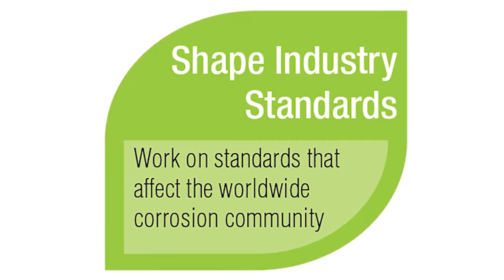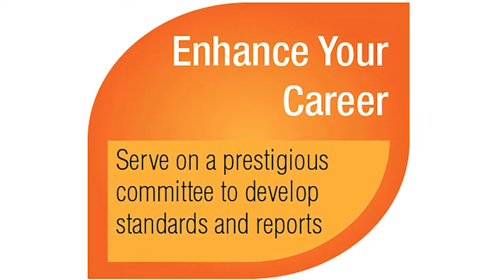Why You Should Join a NACE International Technical Committee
Join a NACE International Technical Committee today. Make a difference in your career and help improve corrosion related standards for move the industry forward.